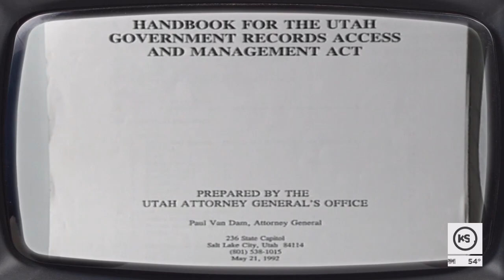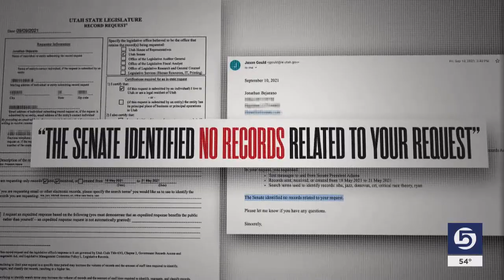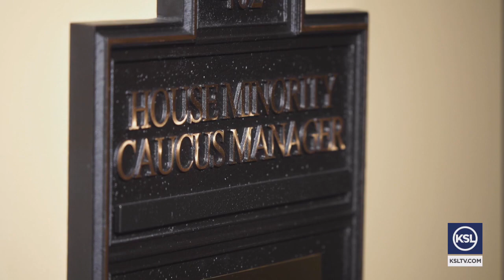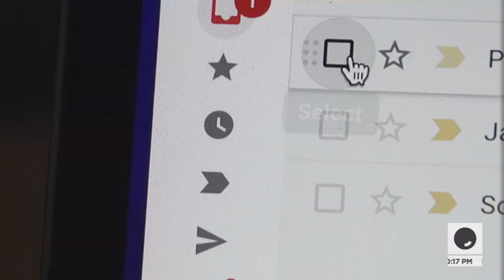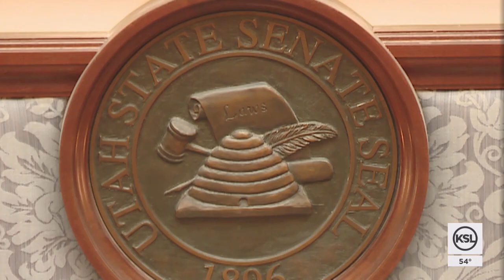Tracking Transparency: Why some Utah lawmakers use private email accounts for government business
Are Utah’s lawmakers skirting transparency? The KSL Investigators surveyed legislators to find out why some prefer to use private accounts and devices to do public business